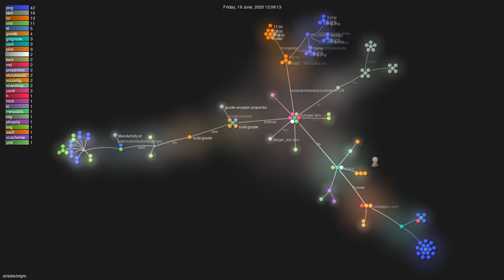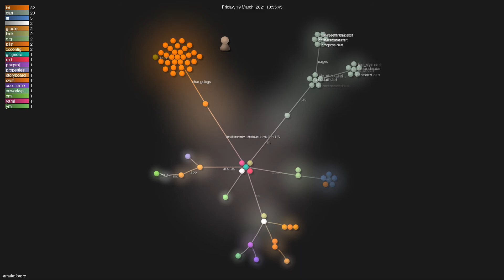Gource visualisation: amake/orgro on 2021-04-13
Author: amake
Repo: orgro

Description: An org-mode file viewer for iOS and Android
Starred: 176
Forked: 10
Top Languages: Dart 96.2% | Ruby 1.7% | Makefile 0.9% | Swift 0.5% | Kotlin 0.5%
Total commits: 455
Initial commit: Wed Feb 5 21:38:40 2020 +0900
Total number of files: 165